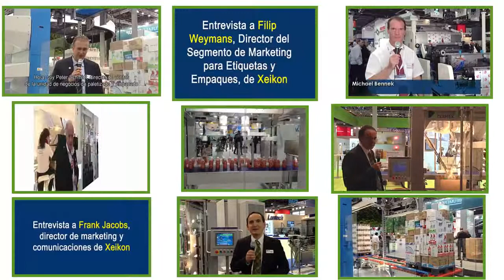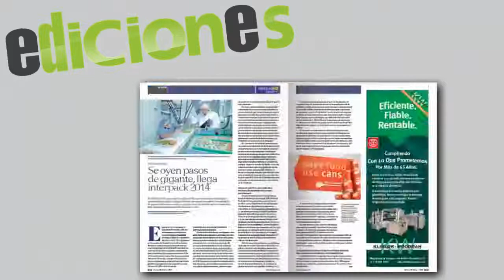Reel de El Empaque+Conversión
El Empaque+Conversión realizó una pequeña muestra de lo que ha sido su trabajo audiovisual en el presente año.